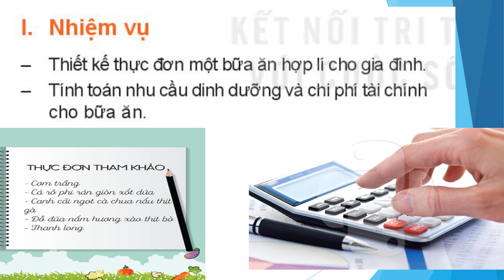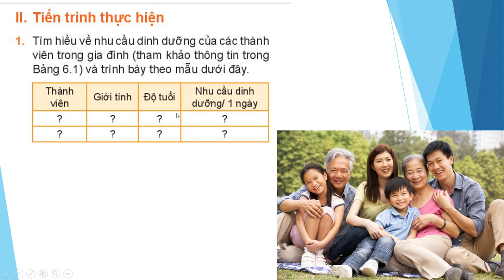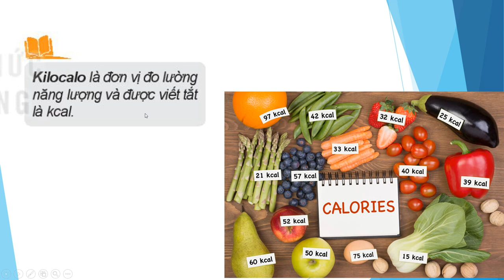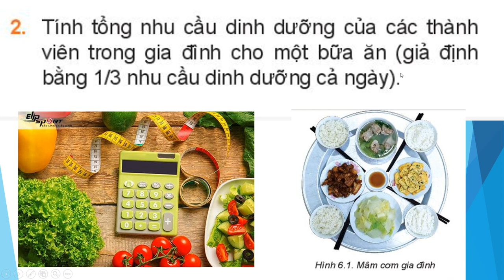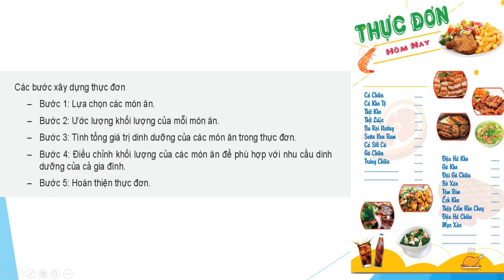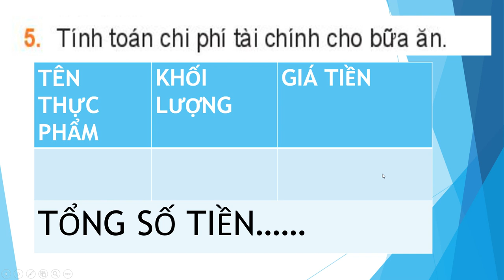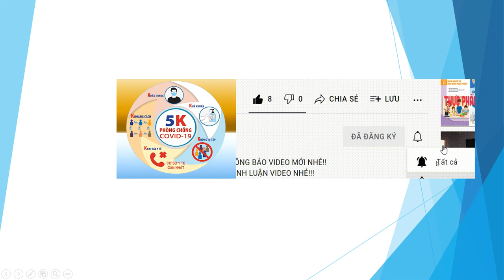CÔNG NGHỆ 6: BÀI 6 DỰ ÁN BỮA ĂN KẾT NỐI YÊU THƯƠNG - KẾT NỐI TRI THỨC VỚI CUỘC SỐNG